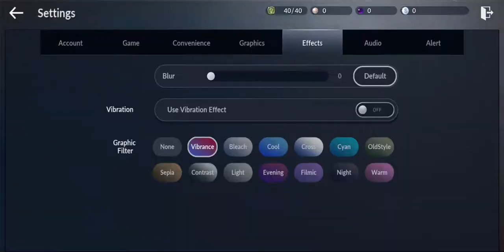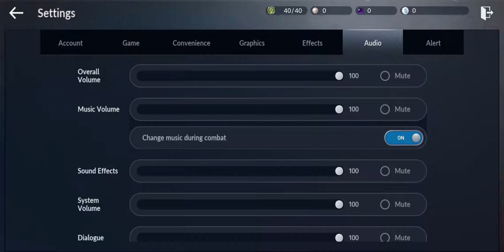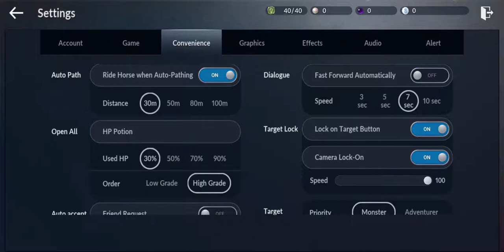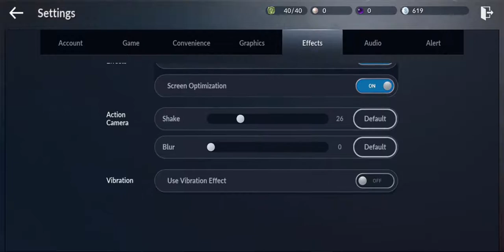ASHE ENT. - Black Desert Mobile Beginner Gameplay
First Look at the Soft Launch of Black Desert Mobile - Ranger
-Test-Playing & Wide Screen Recording done on my Samsung S10.
-Used VPN (ExpressVPN Trial) connected to Ireland.